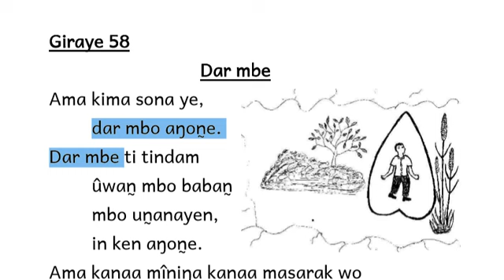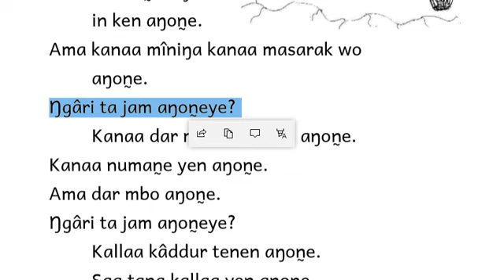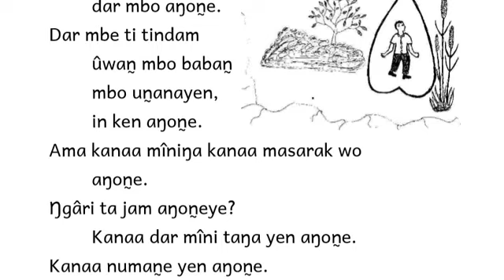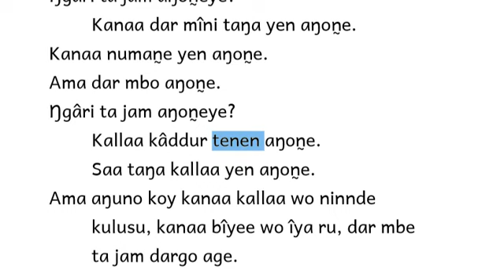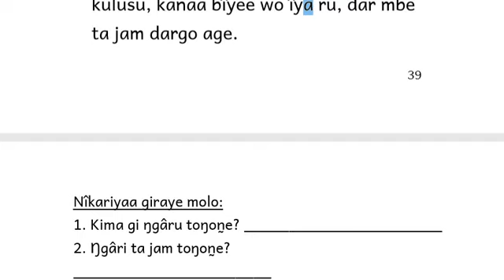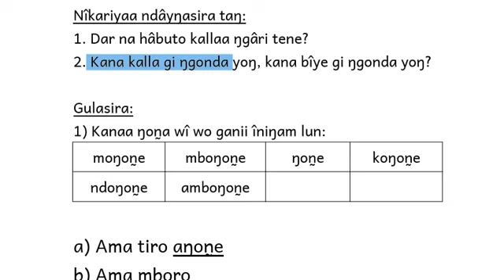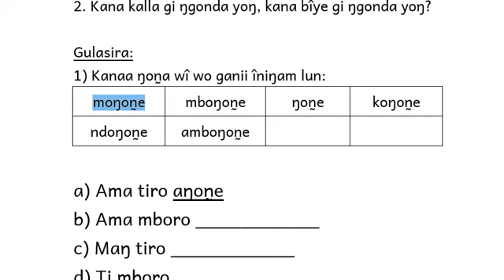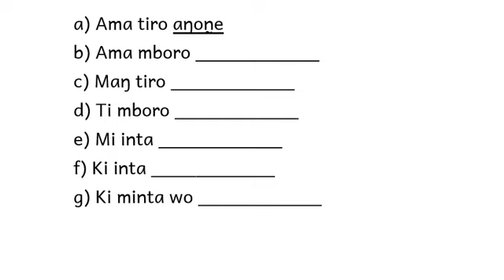تعليم لغة المسراا الكتاب الثاني الجزء الثاني 58 kanaa masarak gâr meeni